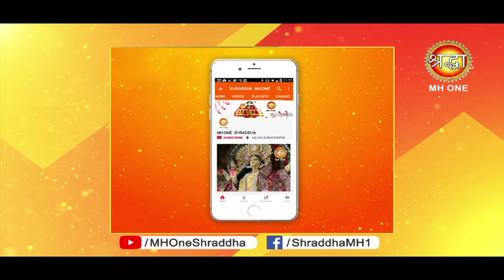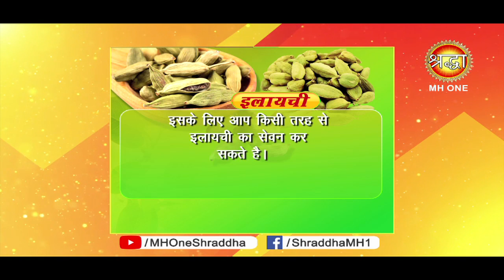जानें इलायची हमारे शरीर के लिए कितनी फायदेमंद है || benefits of Elayachi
जानें इलायची हमारे शरीर के लिए कितनी फायदेमंद है || benefits of Elayachi || Shraddha MH One

इलायची खाने से क्या फायदे हैं , और क्या नुकसान हैं ,
इलायची के फायदे
इलायची खाने से क्या होता है
इलायची के टोटके
इलायची के फायदे इन हिंदी
इलायची के गुण
इलायची
इलायची और शहद
इलायची और दूध
इलायची पाउडर
इलायची लाभ
हरी इलायची
भारत में हज़ारो सालो से इलायची का उपयोग मसालो के रूप में किया जा रहा हैं. इलायची 2 तरह की होती हैं बड़ी और छोटी. छोटी इलायची मीठे पकवानो का स्वाद बढ़ाने का काम करती हैं. वही बड़ी इलायची नमकीन पकवानो के स्वाद को दुगुना करती हैं।
आयुर्वेद और यूनानी उपचार में इसके बीजो के लगभग वे ही गुण बताए गये हैं, जो छोटी इलायची में होते हैं। बड़ी इलायची छोटी इलायची से थोड़ी कम स्वादिष्ट होती हैं। यह आमतौर पर नमकीनी पकवानो में उपयोग की जाती हैं। भारत में यह सबसे ज़्यादा पैदा होती हैं।